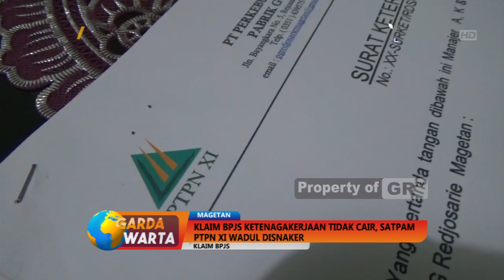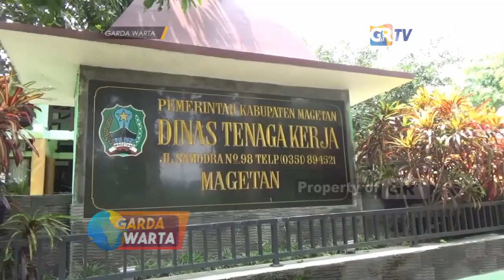MAGETAN - Klaim BPJS Ketenagakerjaan Tidak Cair, Satpam PTPN XI Wadul Disnaker